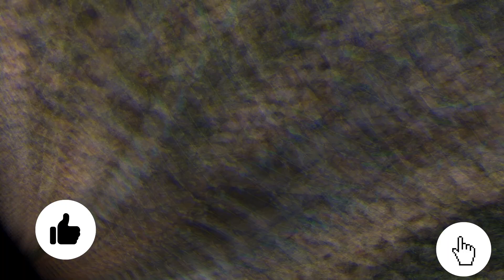Burla,zeropoint And Brajargnagar,Rampelabridge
OdishaSambalpurBurlDykeZeropoint
OdishaJharsugudaBrajargnagarRampelaBridge